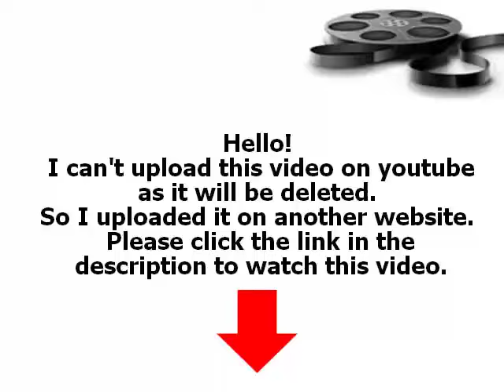The Secret Life of The American Teenager S03E03 1 of 4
Watch The Secret Life of The American Teenager Season 03 Episode 03 "Get Out of Town". Amy gets support from her friends and family as she moves forward in pursuing a music program in New York City. Meanwhile, Ben doesn't let Amy in on his secret.